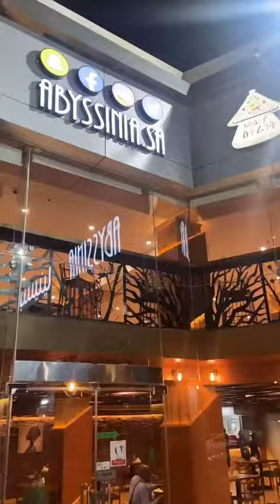Ethiopian Food Mukbang